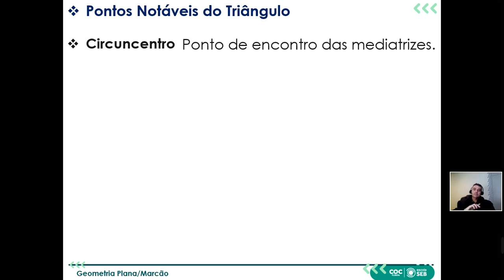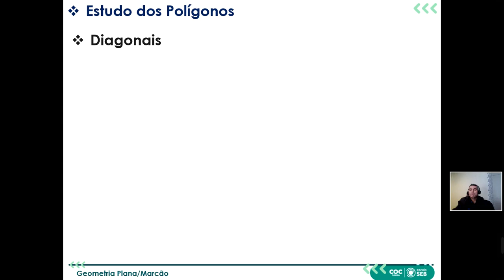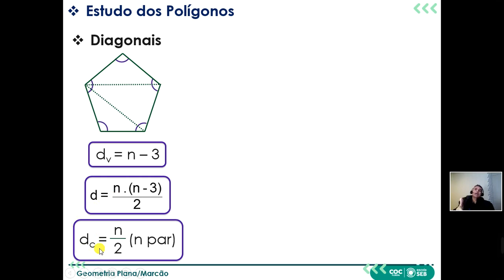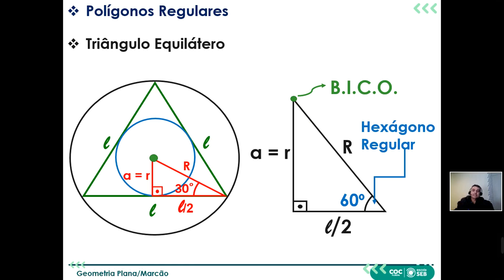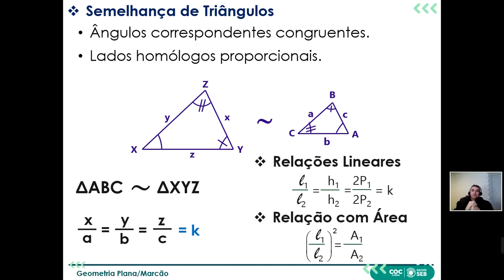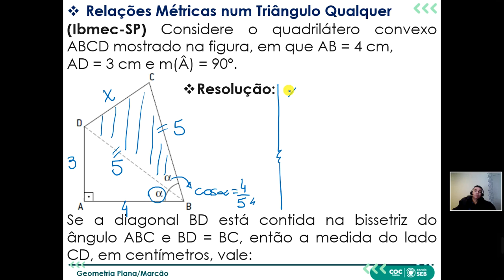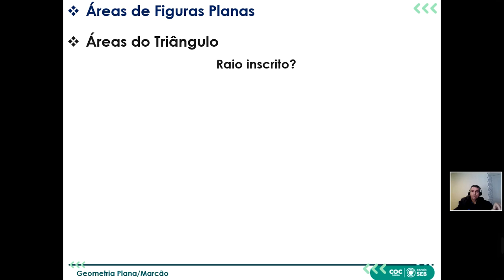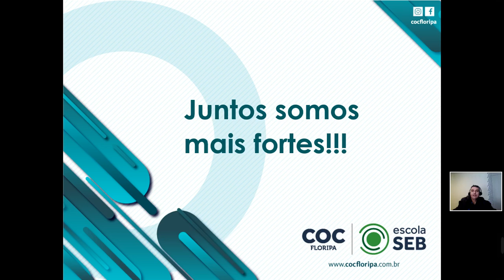RETOMACOC 02 MATEMÁTICA 112 512 MARCÃO